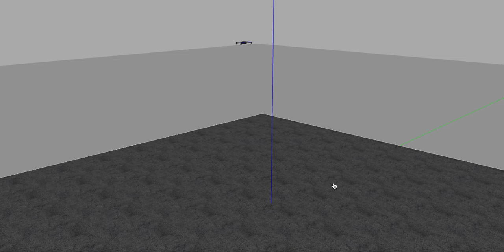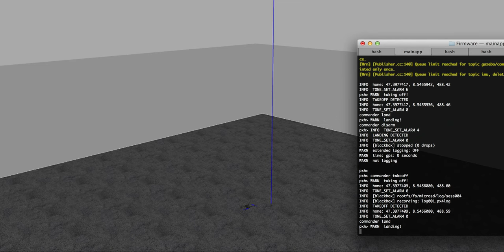Gazebo Simulator running PX4 Quad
This video shows the Gazebo simulator performing a quadrotor simulation using the plugin, controlled by the PX4 flight stack. It runs bare-metal without ROS.